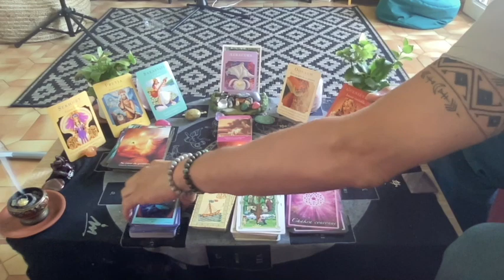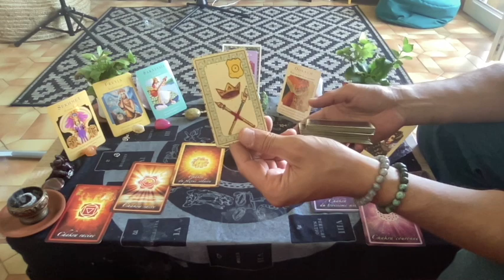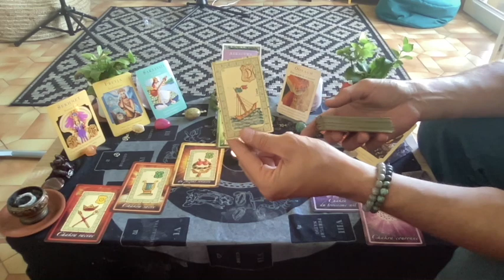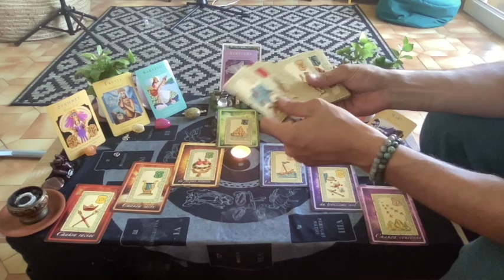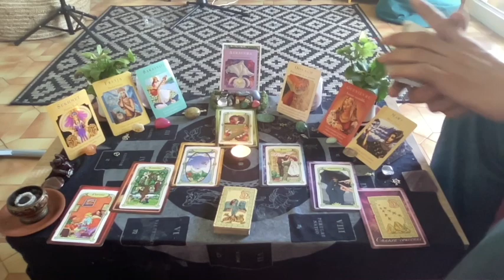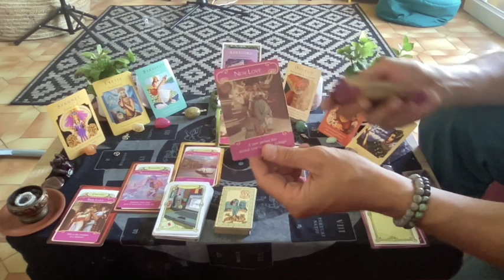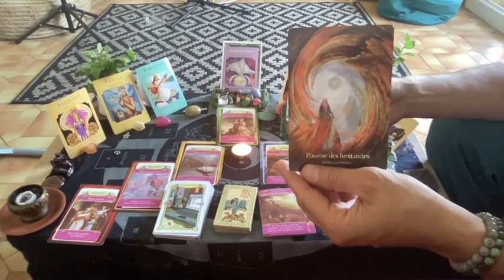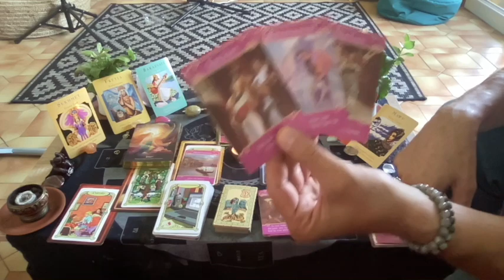♉️Taureau Juillet 2022🌟💞🌻Spécial Sentimental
Bonjour,

Ami(e)s spirituel(le)s du Taureau, je vous invite à découvrir votre horoscope spécial sentimental du mois de juillet sous l'influence de l'énergie du cancer, de la nouvelle lune en Cancer et de la fête de Litha !

Bonne écoute

Je vous mets aussi la vidéo sur la Constellation du Cancer qui nous influence ce mois-ci :

Et Pour ceux et celles qui souhaitent poursuivre la découverte de mes compos musicales je vous mets le lien de ma chaîne YouTube, N'hésitez pas à vous Abonnez, c'est totalement Gratuit et puis ça me permettra de communiquer auprès des petits bars marseillais qui auront bien envi de m'accueillir un Jour! On sait jamais que je réalise un de mes rêves d'enfant d'ici la fin de l'année ! Allez j'y crois !

0:00-Bienvenu(e)s
01:55-Célibataire
07:14-En couple
10:45-En dent de scie

Bonne écoute
A bientôt

Poco